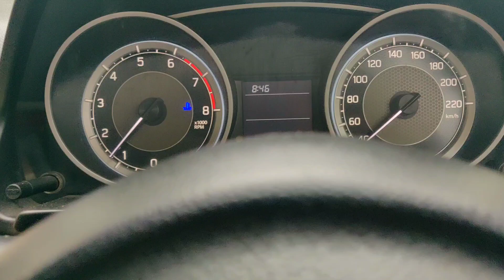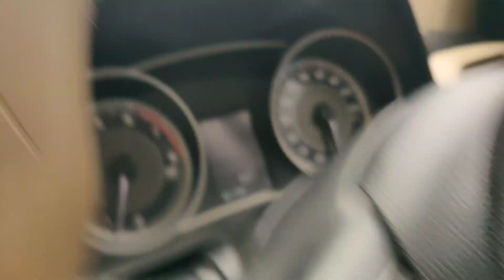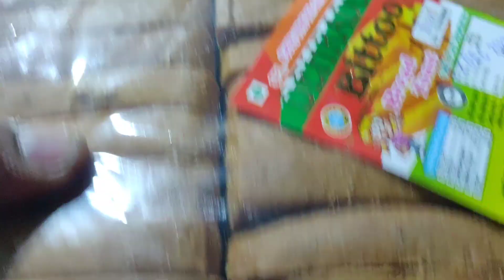27 of 365 Days Vlogs Challenge: Dilli Ki Sardi, Dilli Me Kohra, I saw Rolls-Royce on Delhi Road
27 of 365 Days Vlogs Challenge: Dilli Ki Sardi, Dilli Me Kohra Badh Gaya, I saw Rolls-Royce today on Delhi Road